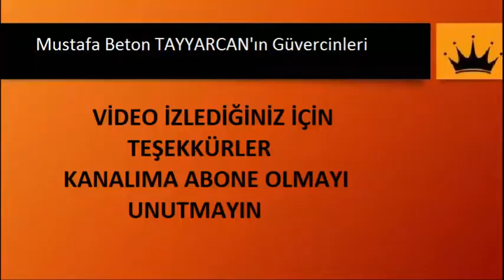PAHALI TAKLACI GÜVERCİNLER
►Taklacı güvercinlerini çektik nasıl yetiştirilir bakımı nasıl olur arkadaşlar videomuzu izleyerek güvercin yetiştirmeden önce bilgi sahibi olabilirsiniz.

►29 yaşındayım youtube da değişik videolar hazırlayıp paylaşmayı seviyorum kendime aktivite oluyor, hemde farklı programlar farklı şeyler deneyerek zaman harcamış oluyorum.